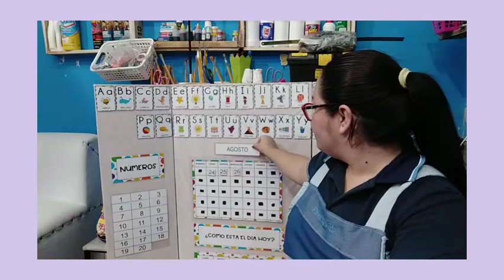Actividades de Rutina